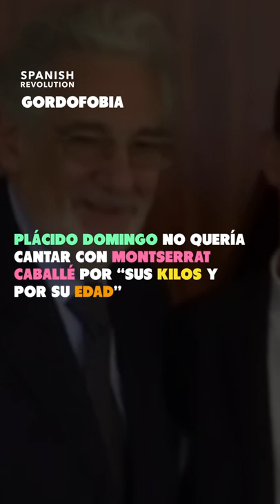La gordofobia de Plácido Domingo con Montserrat Caballé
Cuando pensabas que Plácido Domingo no podía caer más bajo...

Recuerda que te necesitamos para seguir haciendo estos vídeos. Nadie está detrás de Spanish Revolution, ni grupos empresariales ni grandes mecenas guiados por el interés, solo nuestras aliadas y aliados. Apóyanos desde solo 2 euros: